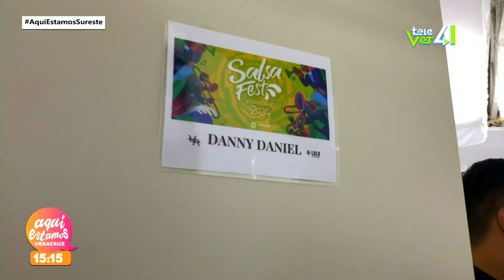Lupillo nos trae todo los detalles del Salsa Fest 2024.